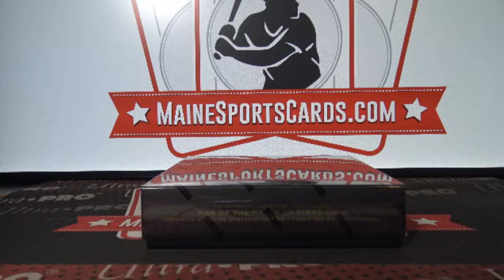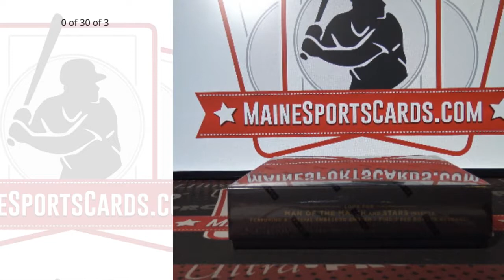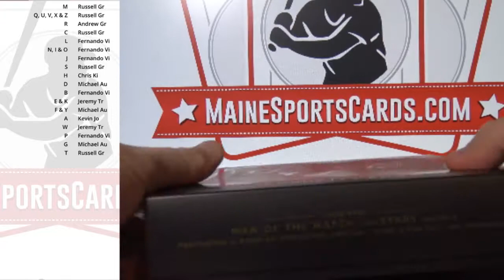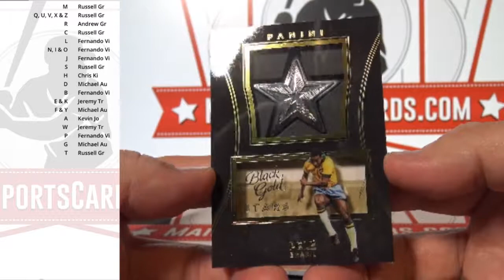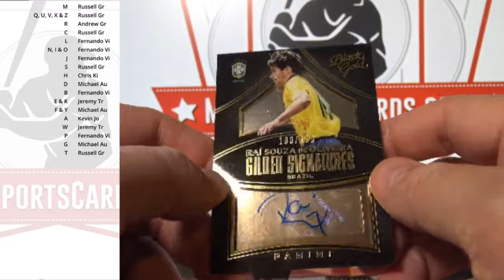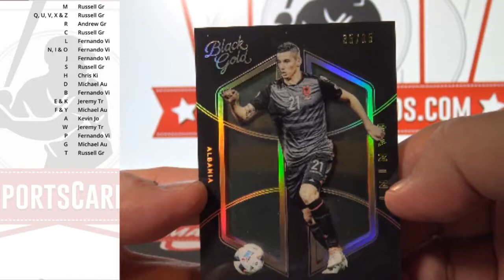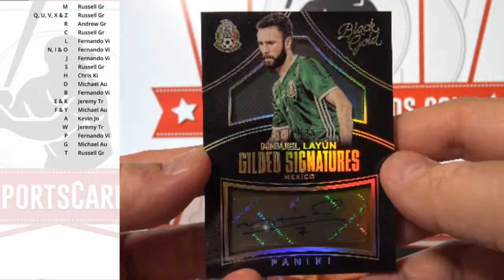(Break ID: 2221) 2016-17 Black Gold Soccer 1-box break!